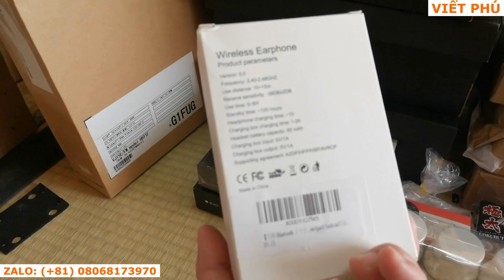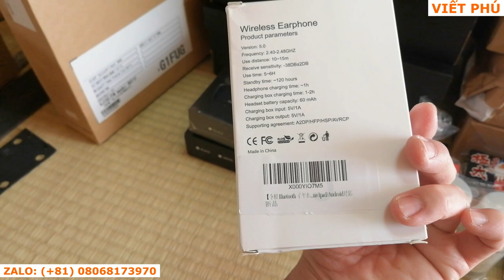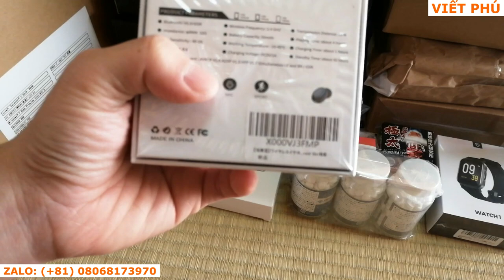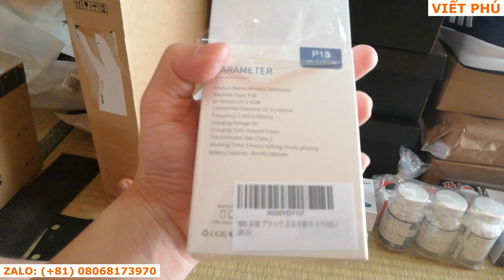Nhiều tai nghe Bluetooth hay săn sale giá tốt tại Viết Phú JP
Giày Adidas chính hãng, sx tại nước thứ 3: Indo, VN, Philipin...
Giá chỉ từ 900k về đến VN, cước bưu điện VN khách trả khi nhận hàng, bên VP không thu trước cước bưu điện nhé quý zị.